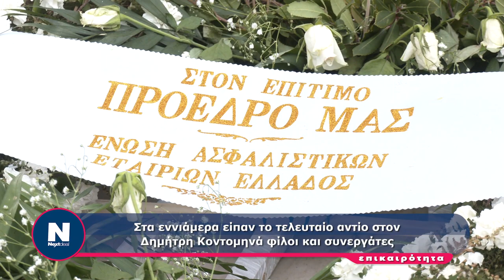Δημήτρης Κοντομηνάς: Το αντίο απο φίλους και συνεργάτες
Στα εννιάμερα είπαν το τελευταίο αντίο στον Δημήτρη Κοντομηνά φίλοι και συνεργάτες